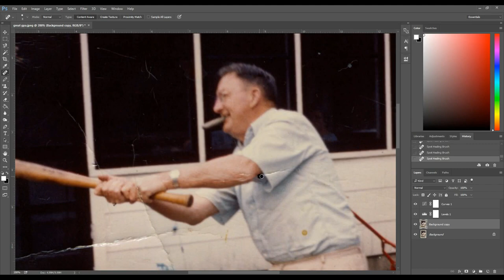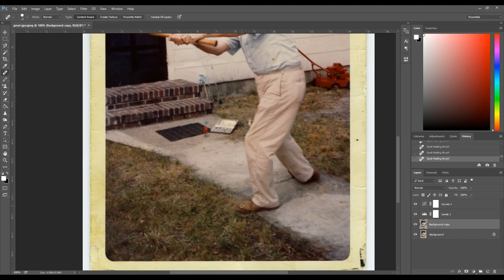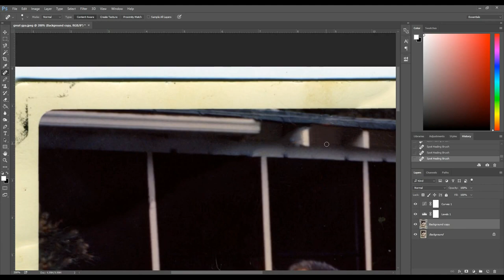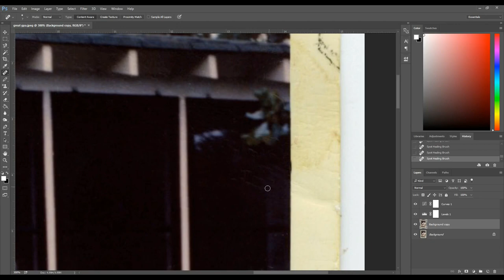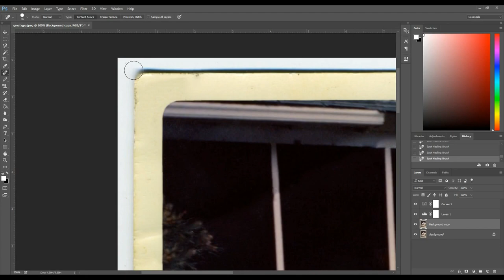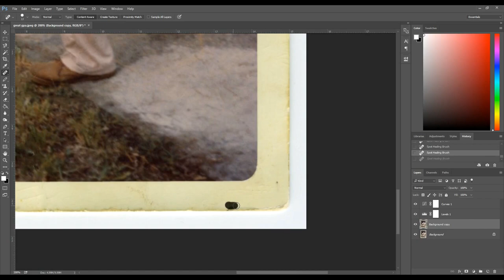Photo Restoration- Time Lapse (Photoshop 2015)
Hey guys Its me Sydney!
This was just a fun little photo restoration project I had for my photoshop class. I am in no way a professional and I know of only a few tools to restore photos. If others have any tips or tricks feel free to let me know.
BTW this picture is actually of my great great granpa :P